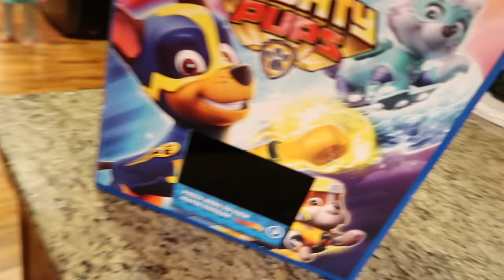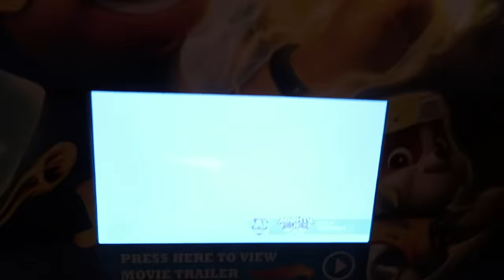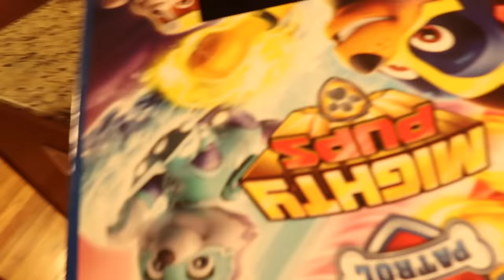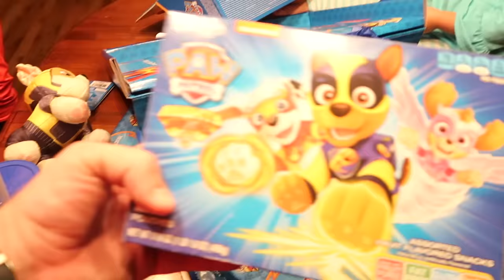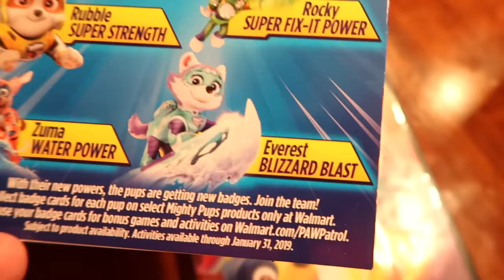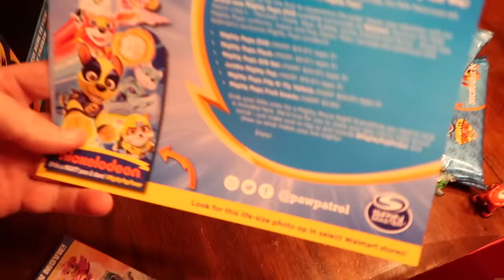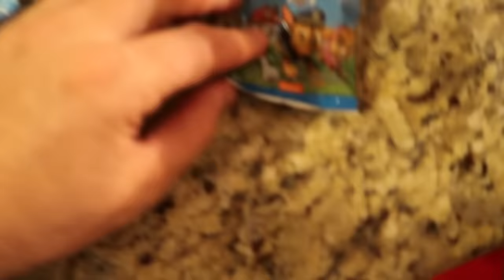Paw Patrol Mighty Pups Movie Toys Mcdonalds Happy Meal Superhero Toy!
Paw Patrol Roll Patrol Chase saves Baby Owl Hootie Off Road Rescue Playset in Adventure Bay

I make many videos and they are on Disney Cars and Lightning Mcqueen but I also do Transformers One step videos and Transformers Rescue Bots too! They are really cool! I have also made previous videos on Thomas and Friends too.  I have created cool toy review videos with them too.

About Show and Tell Toys:
Show and Tell Toys loves kids toys! Join my kids and I on this awesome & epic adventure of toy unboxing, toy reviews, and toy playtime videos by kids for kids. We have funny videos and skits with cartoon toy characters and also we mix in educational learning as well! And also, this channel is absolutely family friendly and made up of clean wholesome entertaining content so you don't have to worry, lets have some fun!